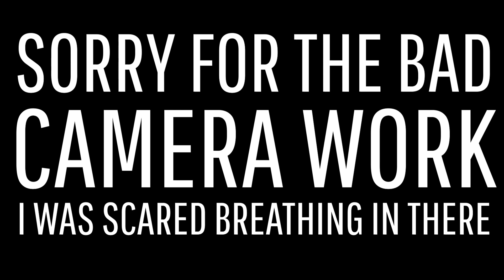Spray Foam Insulation Install in our Shed to House Conversion!!!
Spray Foam Insulation Install!!!

Please click the above links to find out about these amazing companies!!  We could not recommend them more!  :)

• Christi Grubb
• Sydney Jones
• Melissa Williamson
• Daddykirbs
• Nickolas Hendrick
• Eric - East Texas Homestead
• Jason Walkoviak